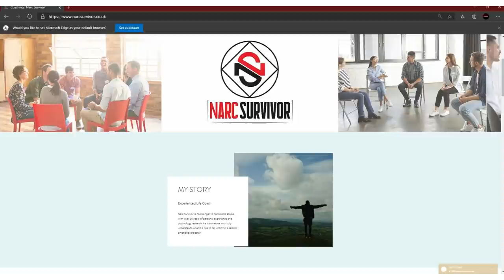Does The Narcissist Know They're Hurting You?